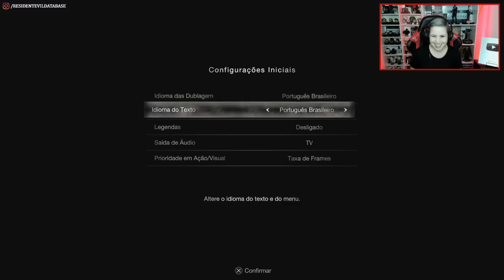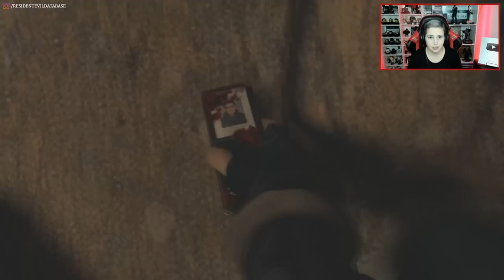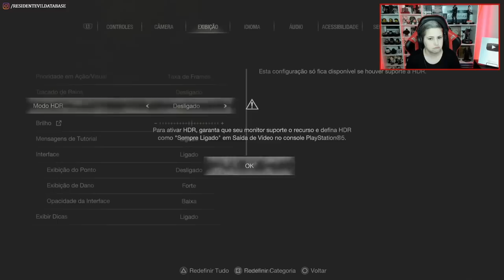Demo de RESIDENT EVIL 4 Remake DUBLADA em Português do Brasil (REact Completo da PRIMEIRA VEZ!)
Este vídeo é um corte da live realizada no dia 09/03/2023, após a cobertura do evento Capcom Spotlight, onde a Chainsaw Demo de Resident Evil 4 Remake foi revelada. O gameplay foi realizado na versão de Playstation 5.

Quem for comprar o RE4 Remake de PC na pré-venda, pode comprar no meu link da Green Man Gaming que eu ganho comissão! ❤️